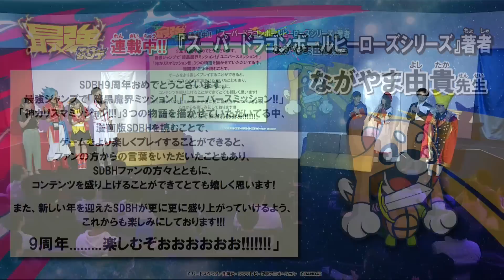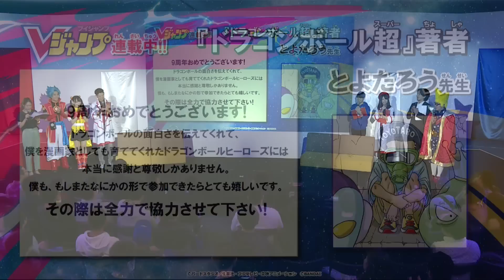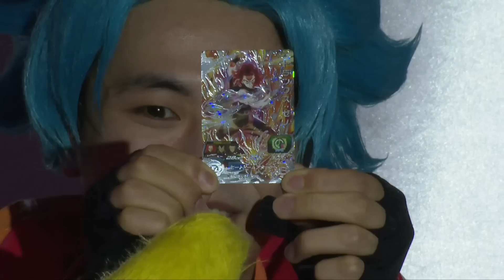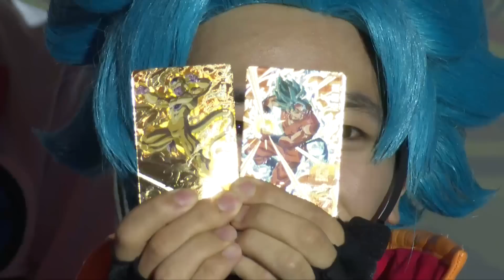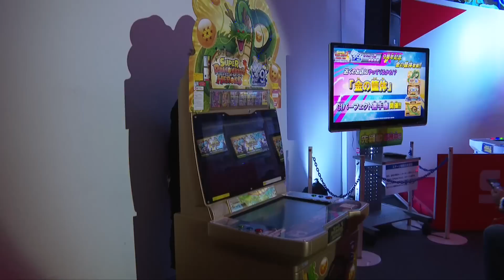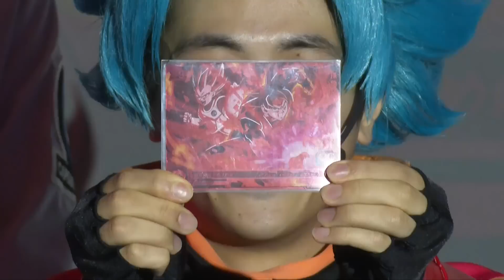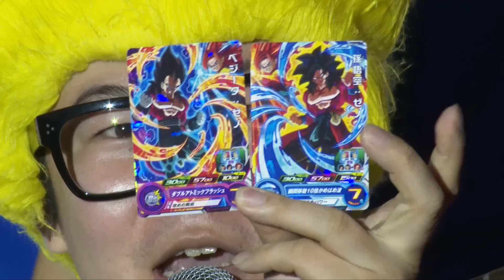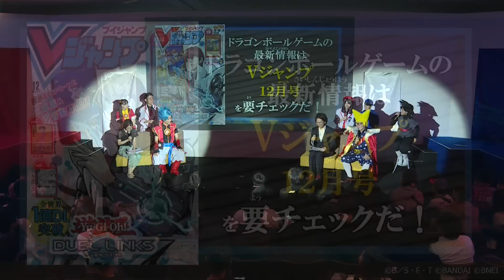ドラゴンボールヒーローズシリーズ 9周年記念イベント 「9周年記念スペシャルトークショー＆最新情報発表ステージ」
スーパードラゴンボールヒーローズとは…
最大７対７のド迫力バトルを楽しめるデジタルカードゲーム！
「ヒーローライセンス」と「ヒーローアバターカード」を使えば、自分の分身がゲームに­登場してドラゴンボールの仲間たちと一緒にバトルすることもできるぞ！

You do channel registration, and do not miss the latest animation!
The latest information of dragon ball heroes checks an official site!

With Super dragon ball heroes…
A digital card game to be able to enjoy up to five to five force battle!
­ appears for the game, and one's other self can battle with friends of the dragon ball if I use "a hero license" and "the hero avatar card"!